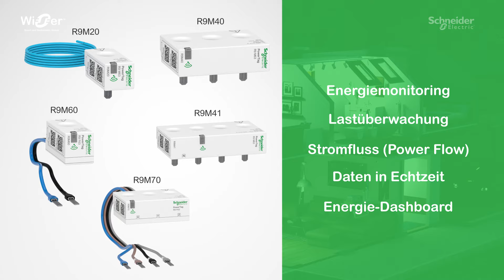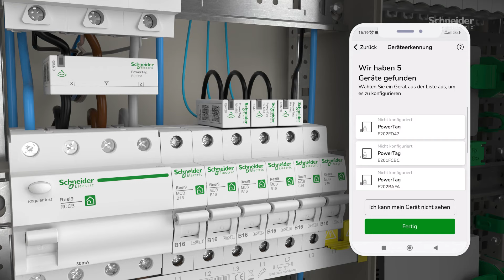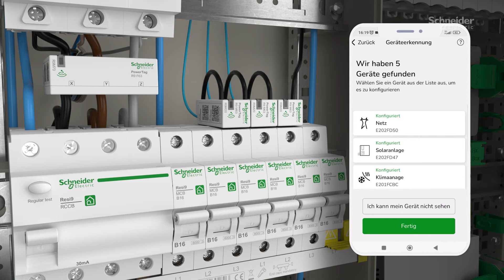Wiser PowerTag Installation | Schneider Electric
In diesem Video werfen wir einen Blick auf den Wiser PowerTag.
Er ist Teil des Wiser Smart Home Systems von Schneider Electric. Mit diesem intelligenten Energieüberwachungsgerät kann man den Energieverbrauch in Wohngebäuden messen, überwachen und steuern.

Wir bei Schneider Electric bieten digitale Energie- und Automatisierungslösungen für Effizienz und Nachhaltigkeit. Wir kombinieren weltweit führende Energietechnologien, Automatisierung in Echtzeit, Software und Services zu integrierten Lösungen für Häuser, Gebäude, Datacenter, Infrastrukturen und Industriezweige.

Unser Ziel ist es, uns die unendlichen Möglichkeiten einer offenen, globalen und innovativen Gemeinschaft zunutze zu machen, die sich mit unserer richtungsweisenden Aufgabe und unseren Werten der Inklusion und Förderung identifiziert.

►Lust mehr darüber zu erfahren?

►Lieber anpacken statt zuschauen? Alle Infos zu offenen Stellen bei uns gibt’s

In unserer Reihe zu "Wiser Home – Die Smart Home Lösung für das effiziente und nachhaltige Zuhause" haben wir bereits viele Videos mit spannenden Einblicken hochgeladen und selbstverständlich arbeiten wir stetig daran, neue Einblicke zu gewähren.